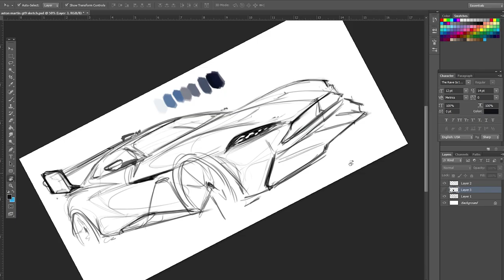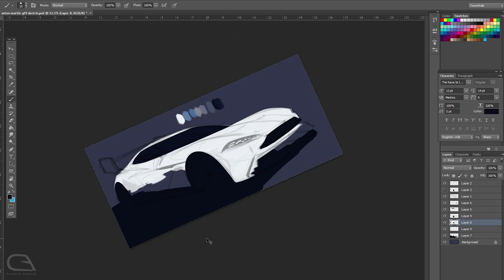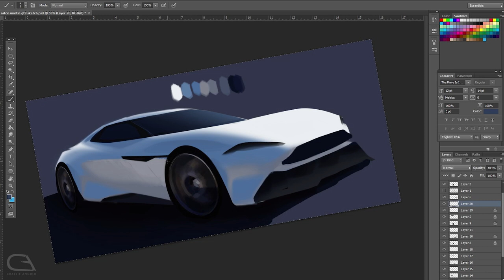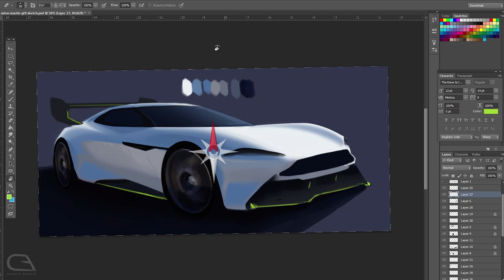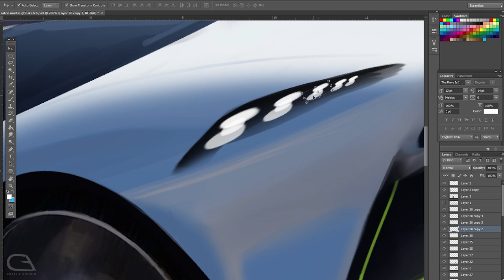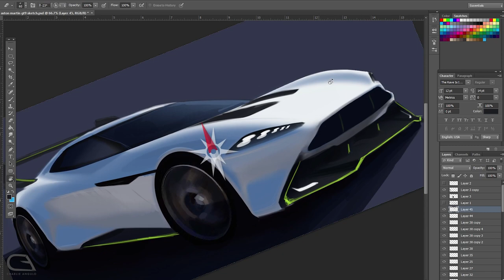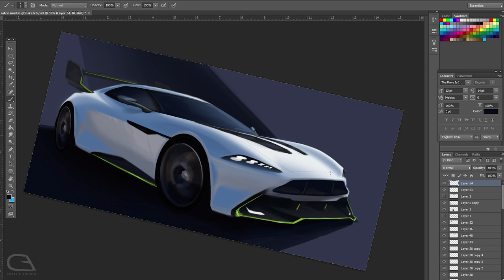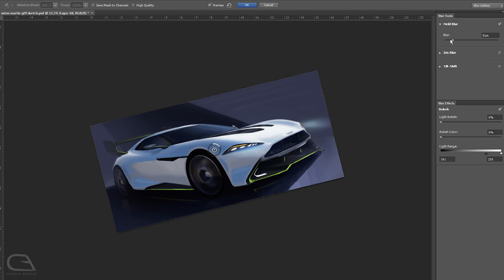The Car Sketch [episode 14] Aston Martin GT9